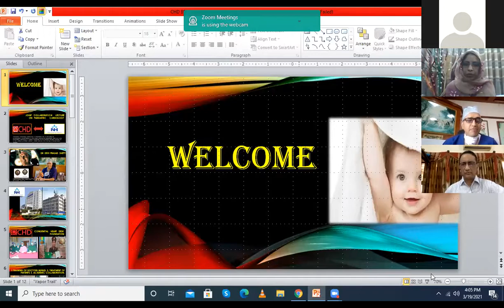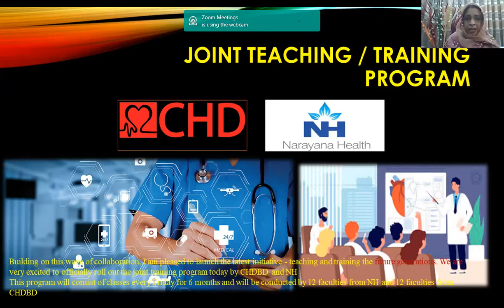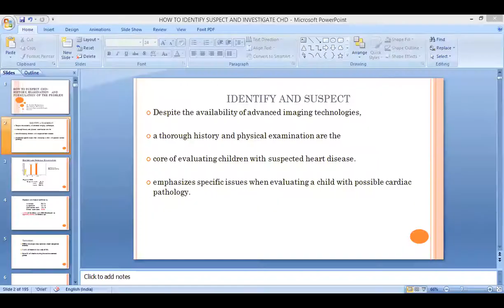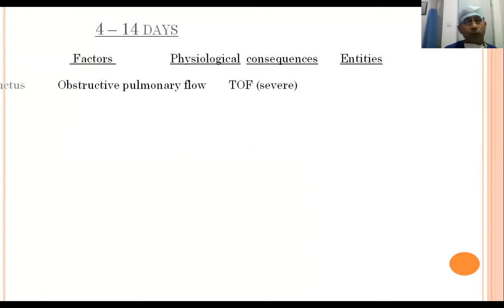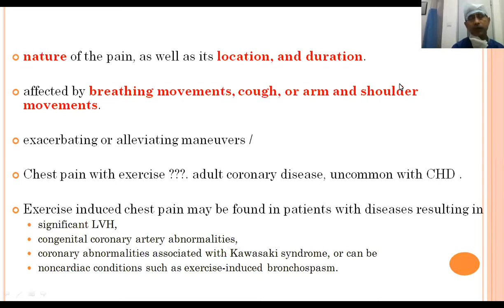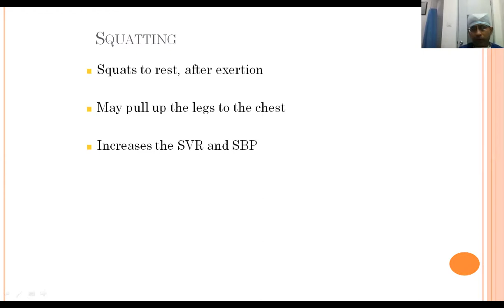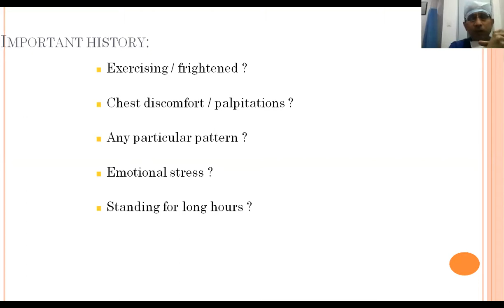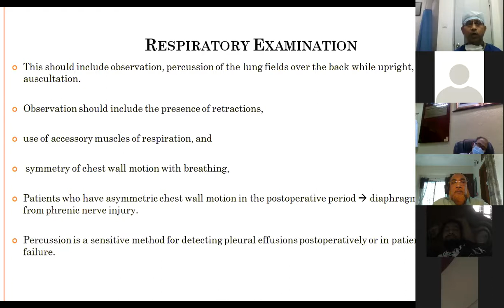Lecture class -3: Inaugural Session. Class topic: How to identify ,suspect and investigate CHD.